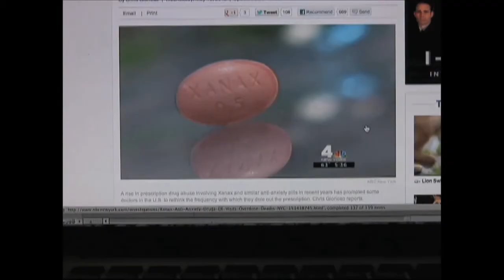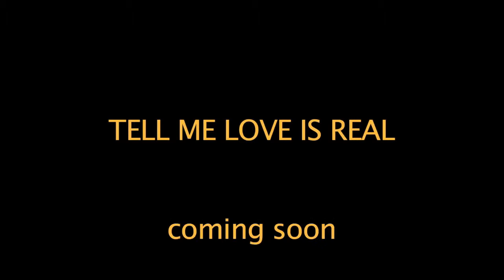Tell Me Love Is Real - The Old Market - Coming Soon - MAR 2015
Tell Me Love Is Real
"Crafty, compelling, and heartfelt enough to explode any sense of cheeky irony. [Zachary] Oberzan means every word,” Time Out, New York. Part of SICK! Festival 2015. Monday 16 March, 8:00pm.

The Old Market is Hove’s independent, high quality theatre and venue. Book online at theoldmarket.com.